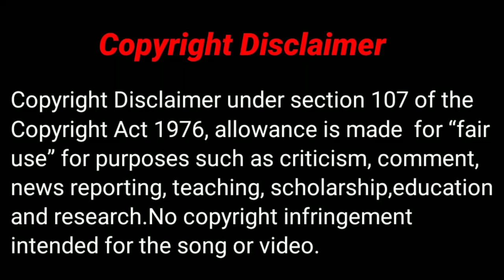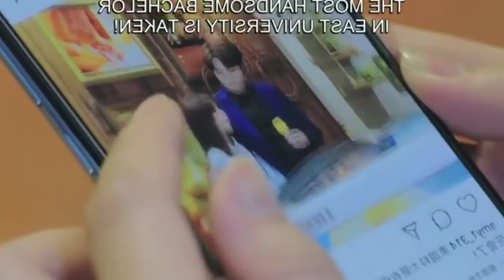❤️Love story of a Ghost Catcher and a Human Girl (part 13)/Taiwanese Drama in hindi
❤️Love story of a Ghost Catcher and a Human Girl part 12

Love Stroy of a girl who has Super Natural power and a Normal boy in hindi

 Channel
Telegram Channel Name-DramaJunkiee

Girl who can see smell explained in hindi
Girl can see scent korean drama